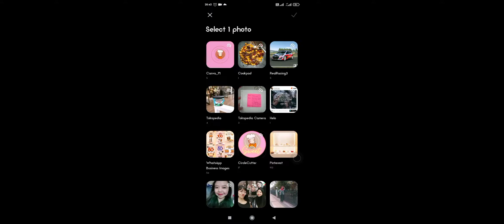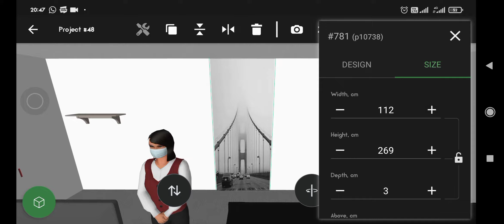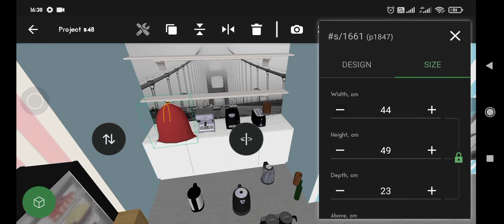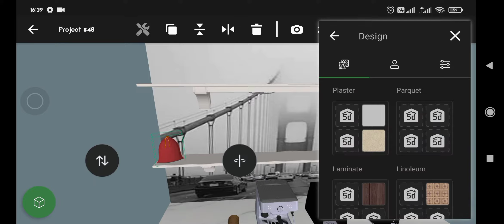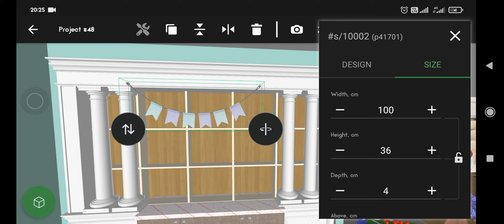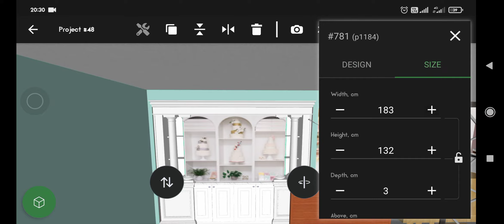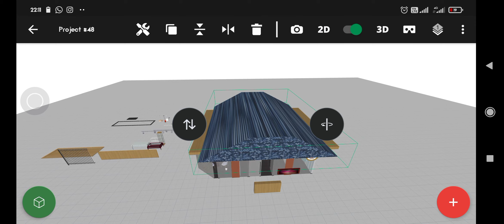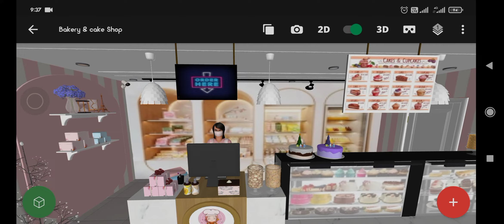Bakery and cake Shop in planner 5D | Android version | Speed build and Home Tour | Anggre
Celebrate my birthday with a special bakery  and cake shop design.

Download the Planner 5D app and get a free item every 24 hours!!